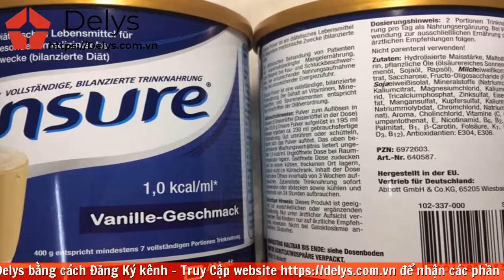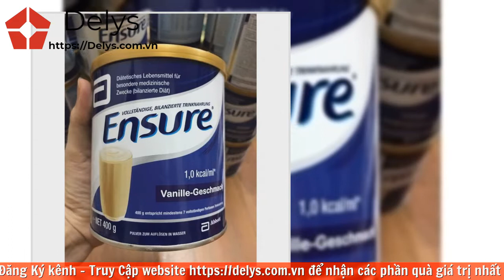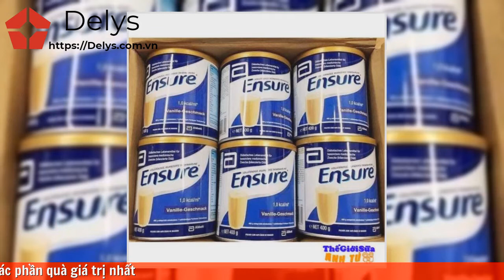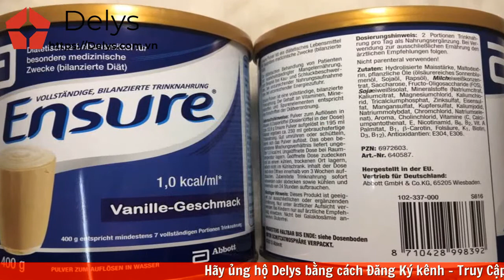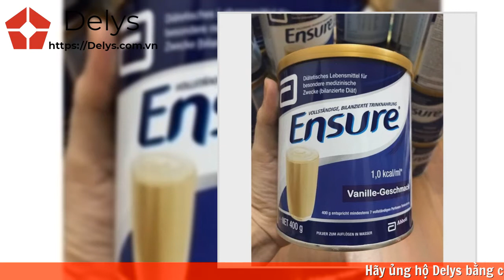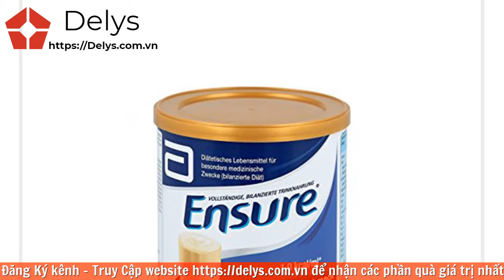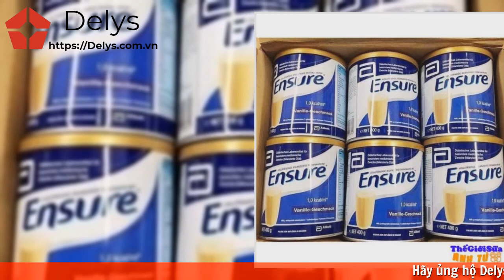Sữa Ensure Đức giá bao nhiêu? Có tốt không? Mua ở đâu?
Sữa ensure đức giá bao nhiêu tiền? Dành cho độ tuổi nào? Sữa ensure đức có tốt không? Hướng dẫn cách pha chi tiết